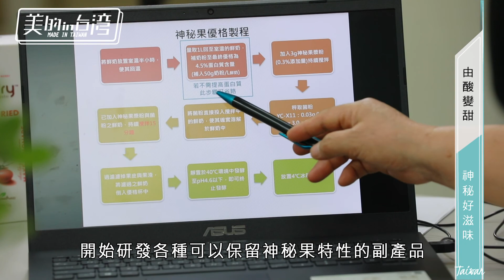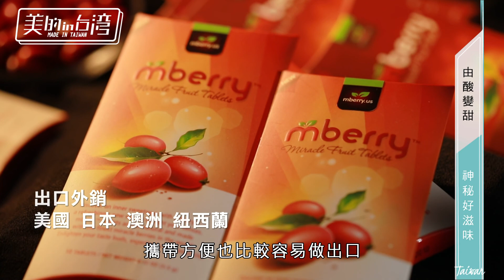年代MUCH台 美的in台灣 森郁農業科技 【由酸變甜 神秘好滋味】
森郁農業科技【美的in台灣】年代MUCH 38台

每天分享健康給您 - 森郁 神秘果 健康屋

森郁農業科技股份有限公司領導全球神秘果產業發展卓越，擁有超過20年以上的栽種經驗及由林美玲小姐成功開發出各項應用產品，如榮獲台灣、日本發明專利的『蜜拉聖果錠』之製造方法。

蜜拉聖果（俗稱神秘果）原產西非熱帶地區，森郁農場引進蜜拉聖果至台灣已有十幾年，在大量的栽培並多年的精心研究開發，透過農業生技的改良，已成功的研發出蜜拉聖果錠劑，並獨家擁有台灣及日本製造蜜拉聖果錠的專利權，其功能與鮮果完全一樣，可降低鮮果不耐久存的缺點且品質穩定，讓您沒有產季與攜帶不便的困擾。
蜜拉聖果（神秘果）錠神奇之處在於可以將食之奇酸無比之水果轉化成甘甜如飴之果實。這種能將酸味轉變成甘甜的物質，對於糖份攝取量需控制者，無疑是一種喜悅的新訊息。

森郁農業科技股份有限公司
地址：高雄市新興區中正二路192號8樓-4

Facebook粉絲團